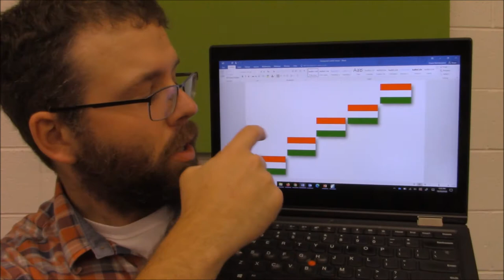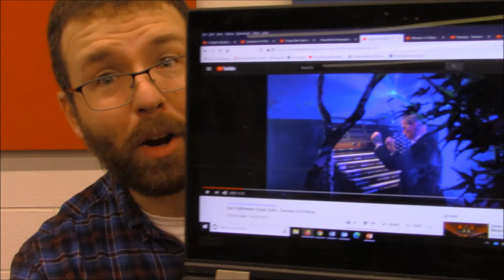Making Music - Episode 9 (4th Grade)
THIS WEEK'S SONGS AND ACTIVITIES:

ON HALLOWEEN
♫ On Halloween, on Halloween
What are you going to be?
I'm gonna be a [COSTUME]

THE HUNGARIAN CANON
♫ [SUNG ON LOO] ♫

[Any products shown before other videos are not endorsed by "Making Music with Our Falcon Friends!" or the Cornwall-Lebanon School District.]